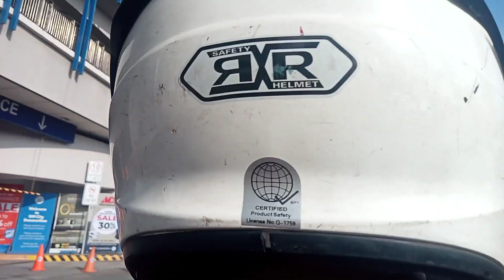Road trip SM dasma cavite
enjoy ride#jmschannel